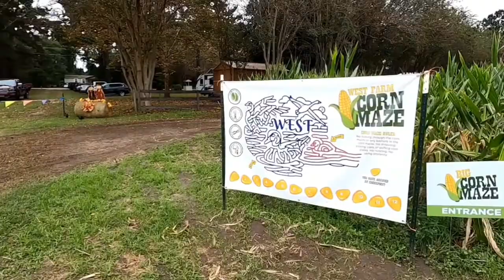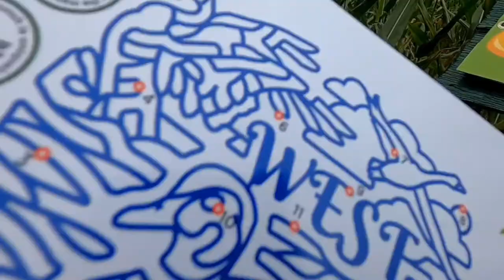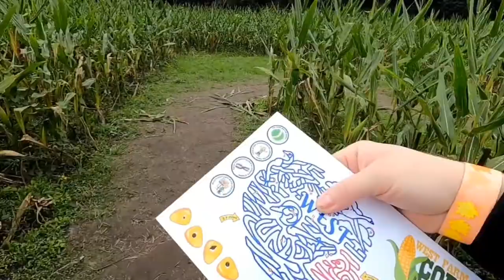VLOGOWEEN 2021 l West Farm Corn Maze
Happy VLOGOWEEN!

In this video we head to West Farms and enjoy their corn maze! The perfect fall day activity!

We are Cassie & Joe, a married couple sharing our travel expeditions, reviews, tips, tricks and recommendations.